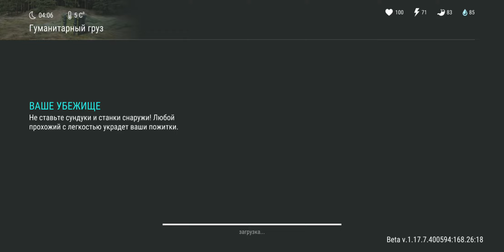Last Day on Earth | Охота на ресурсы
Приветствую вас!